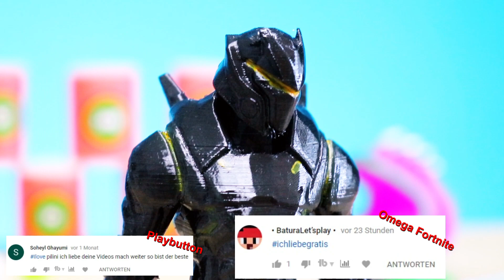Glühendes Metall Gitter VS Gummi und Co. Experiment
Glühendes Metall Gitter Experimente haben begonnen!